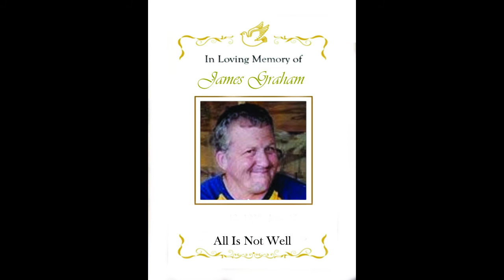In Memoriam (Card Teaser)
In honor of those we lost this year